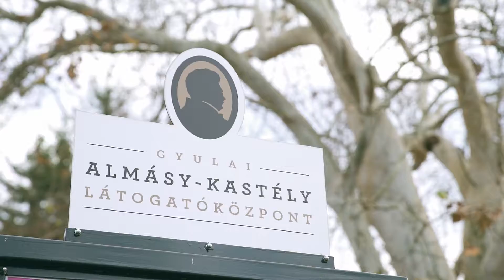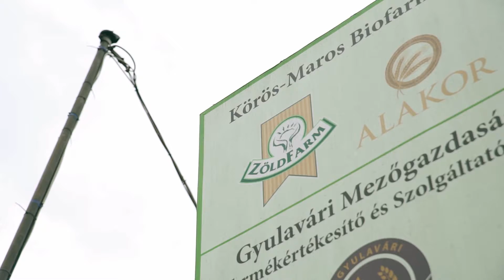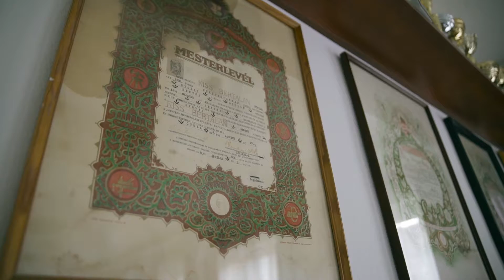A fejlődés optikája - Fejlesztéspolitikai magazin - Gyula